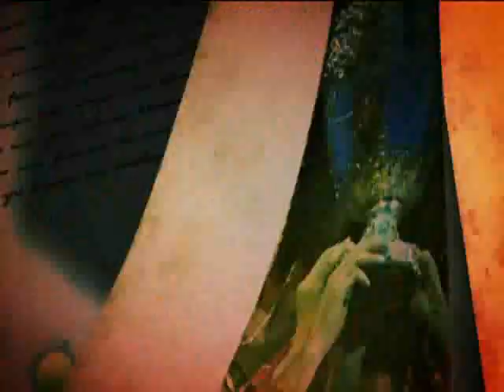Official Davis Cup Highlights: Milos Raonic (CAN) v Fabio Fognini (ITA)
Watch official highlights of the second rubber of the Davis Cup by BNP Paribas World Group quarterfinal tie between Canada and Italy.

Davis Cup by BNP Paribas is the largest annual international team competition in world sport. This prestigious event, which is one of the cornerstones of the tennis calendar, gives players the chance to represent their country in an otherwise individual sport.

Founded by Dwight Davis in 1900, Davis Cup began as a challenge match between USA and British Isles, which was held at the Longwood Cricket Club in Boston.
Davis himself played in the inaugural Davis Cup tie, steering his country to the first of many title victories. USA has won the Davis Cup 32 times - more than any other nation.